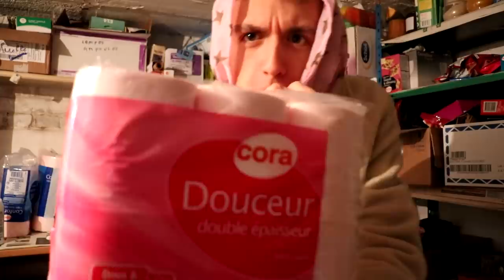TATA GROGNON CASSE TOUT CHEZ NOUS ! [SKETCH HUMOUR]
inspirée de la série "Tata Habiboucha" de la chaîne Massilya & Papa